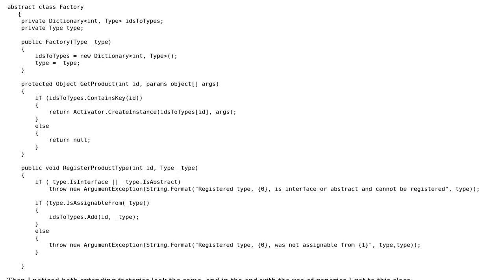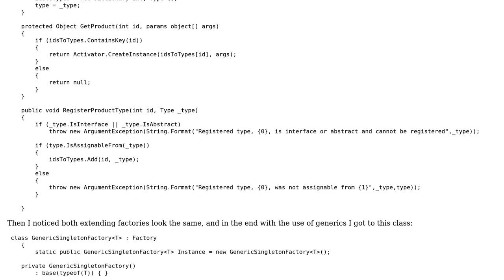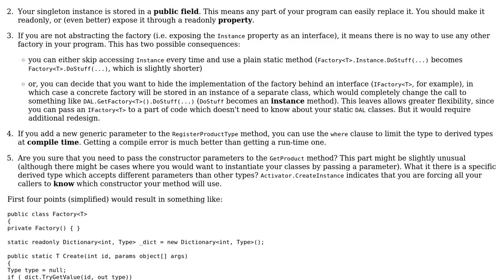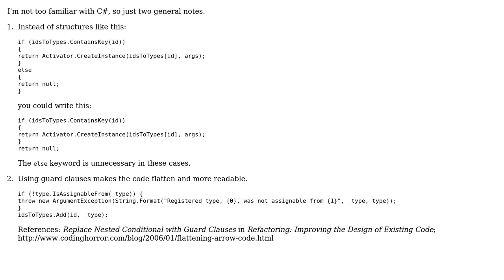Implementing factory design pattern with generics (2 Solutions!!)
Implementing factory design pattern with generics

With thanks & praise to God, and with thanks to the many people who have made this project possible! | Content (except music & images) licensed under CC BY-SA | Music | Images & others | With thanks to user palacsint user Mithir user Groo and the Stack Exchange Network Trademarks are property of their respective owners. You are responsible for your own actions.